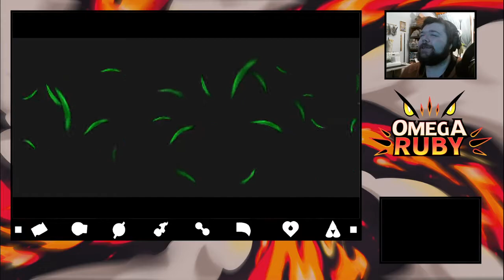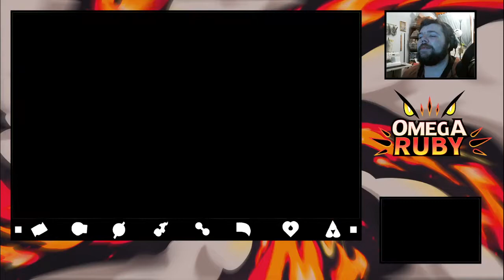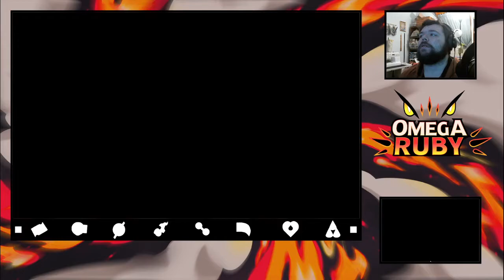Happy New Year | Pokemon Omega Ruby Nuzlocke - 01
What is up None Nation, my name is William A.K.A Master of None.

If you came here expecting good gameplay you expect too much from me. I didn't choose Master of None,
Master of None chose me.